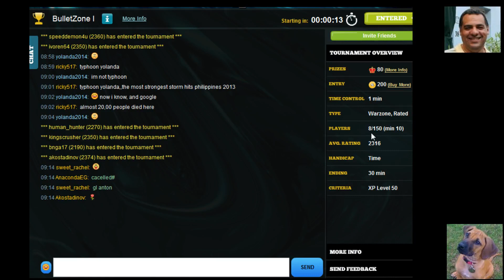Chesscube #331: Bullet Chess Craziness: Morning Chesscube Bulletzone I - Average rating about 2350!